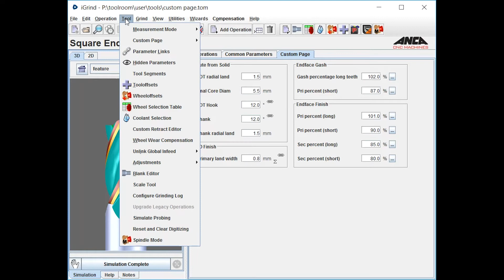Tool Tip Tuesday 23 - Auto create custom page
Follow ANCA's ToolTipTuesday to find out how you can get the most out of your machine and software.